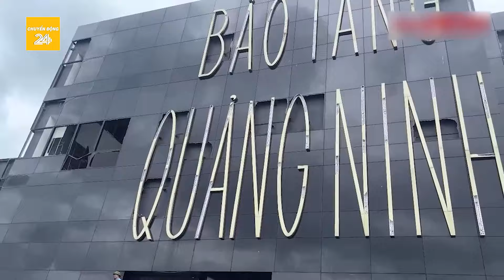Liên tiếp 3 áp thấp mạnh lên chóng mặt gần Biển Đông, Việt Nam sẽ bị ảnh hưởng như thế nào?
Chuyển động 24h | Liên tiếp 3 áp thấp mạnh lên chóng mặt gần Biển Đông, Việt Nam sẽ bị ảnh hưởng như thế nào?
Theo dự báo bão mới nhất của Cục Quản lý Thiên văn, Địa vật lý và Khí quyển Philippines (PAGASA), 2 trong 3 áp thấp bủa vây Philippines đã mạnh lên thành áp thấp nhiệt đới. Đặc biệt, 1 trong số đó có thể tiếp tục phát triển thành bão dữ dội gây mưa to nhiều nơi.